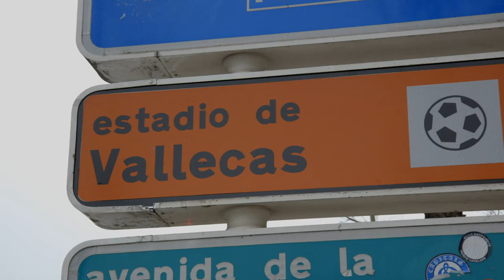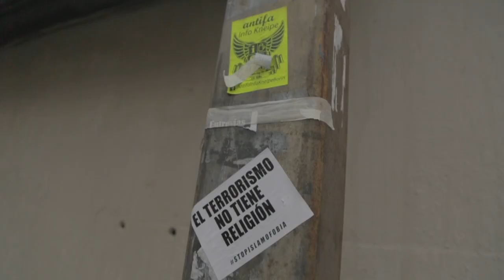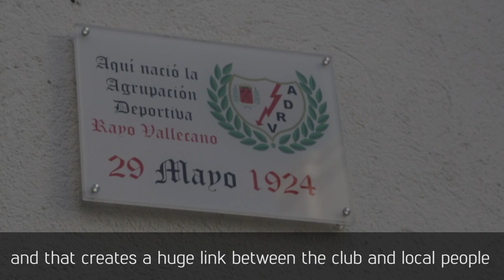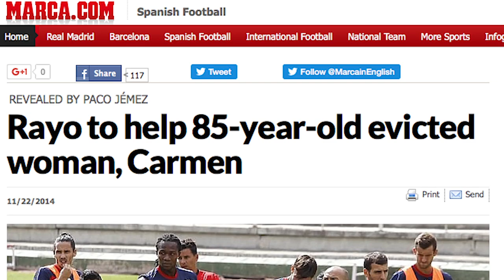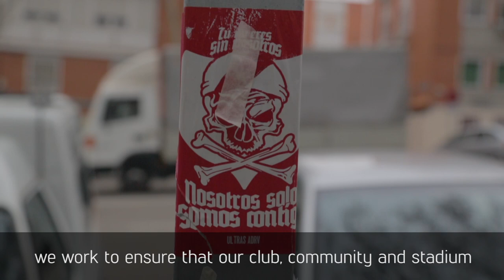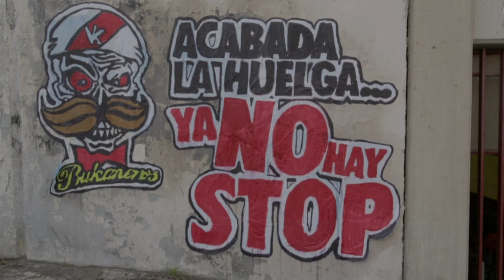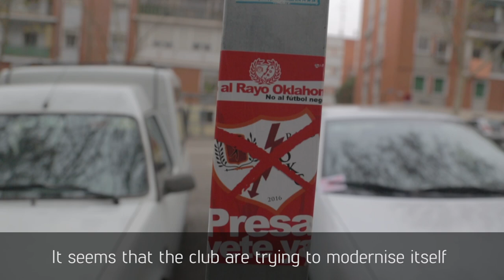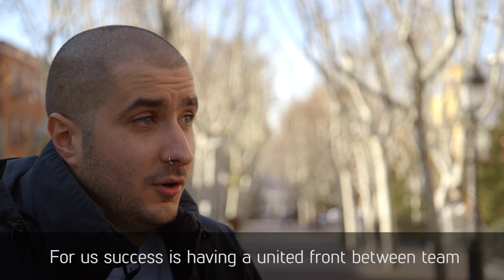This is Rayo Vallecano: The Pride of a Working Class Neighbourhood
In a city dominated by Real Madrid, Rayo Vallecano make for a refreshing change.

The club serves as a source of pride for an otherwise deprived community, and have an indelible bond with these people.

Music Licensed By CueSongs:
Kowalski-Forfey (Inst)
Adam Salkeld , Neil Pollard-How To See The World
Sarah Whatmore , Tom Howe-Seven Stories (Instrumental)

Audio Network:
ANW2146_02_Dancing-Horses
ANW2283_08_Stay-Safe
ANW1939_03_Fleswick-Bay
ANW1672_03_The-Finding
ANW2480_53_Without-Limit-6